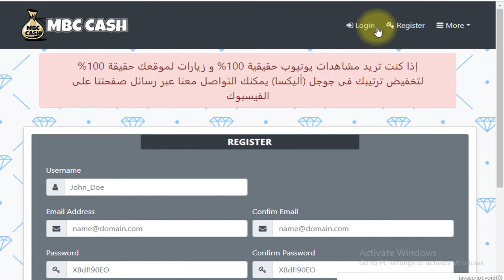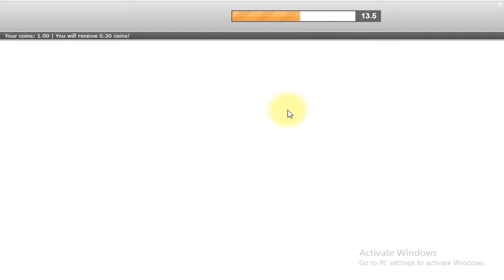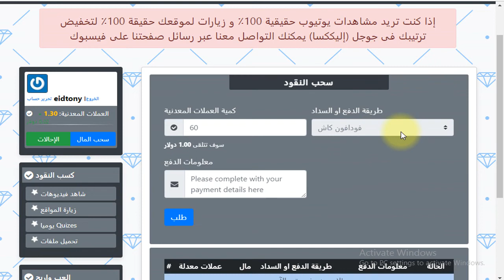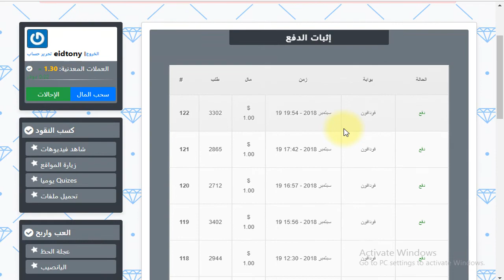موقع كل تجميع 60 كوين يساوي 1 دولار ومن السهل جدا تجمعهم في هذا الموقع